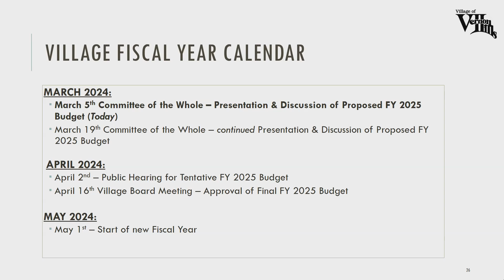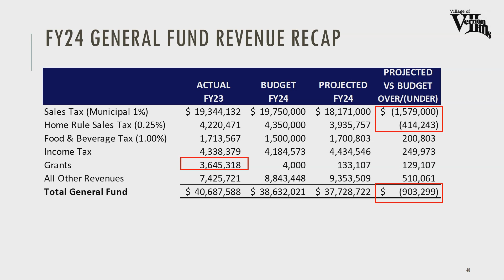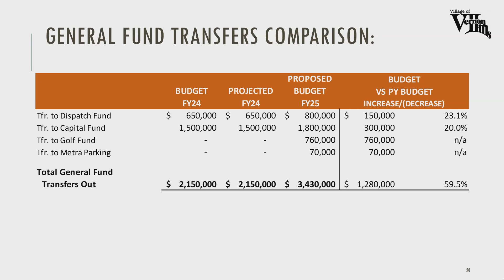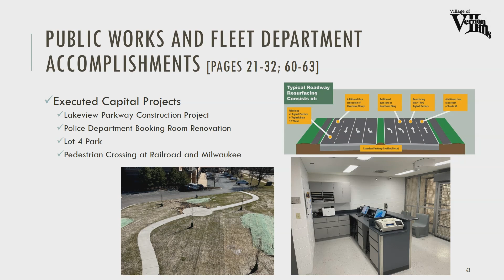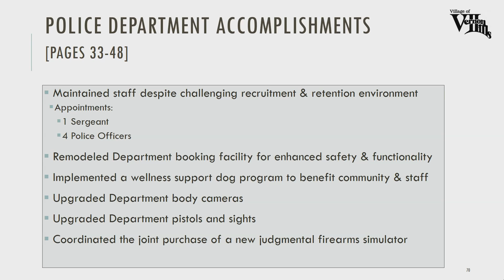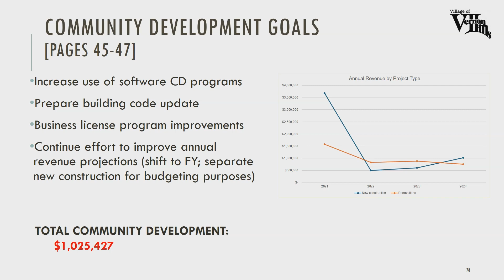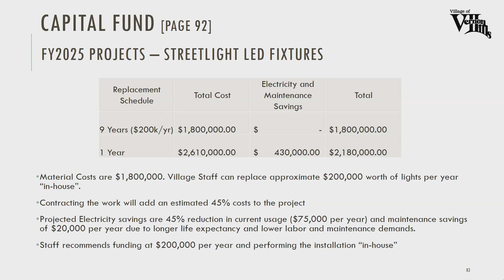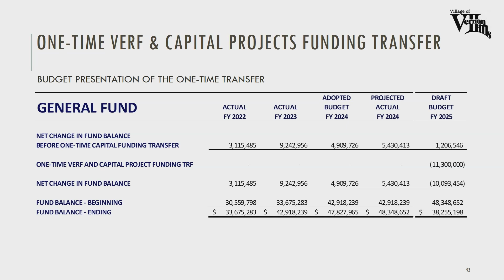Vernon Hills Village Board Meeting - 3/5/24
1:49 - Recognition of Gerald Niskanen for Service Anniversary
3:55 - Recognition of Pete Nielsen for Service Anniversary
9:05 - Board of Fire and Police Commission Rule Review
15:45 Ace Pickleball
22:55 - Centennial Real Estate on behalf of Pure Barre Vernon Hills
29:33 - Proposed FY 24/25 Budget Presentation
41:47 - General Fund
1:01:35 - Administration Budget
1:05:29 - Village President & Board Budget
1:05:49 - Events Budget
1:07:33 - Public Works, Fleet and Buildings and Grounds Dept. Budget
1:20:19 - Police Department Budget
1:30:01 - Community Development Budget
1:40:23 - Capital Fund Financial Overview
1:49:33 - Verf Fund Financial Overview